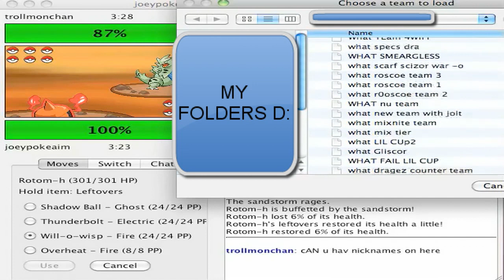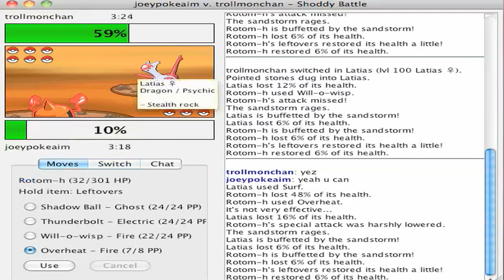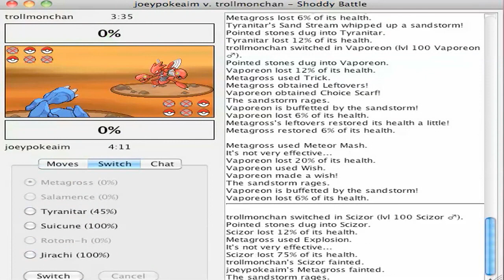Pokemon Battle vs. Trollmonchan (WHO REMEMBERS THIS?)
A blast from the past lol. Sorry for how I sound, didn't have my mic. D: I will most likely never upload these types of battles again, at least not in this format. :]